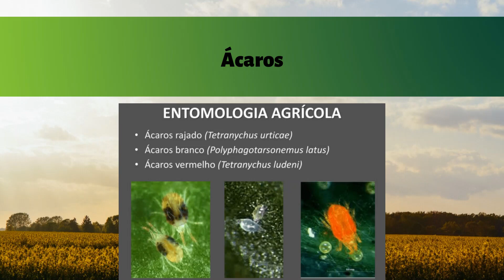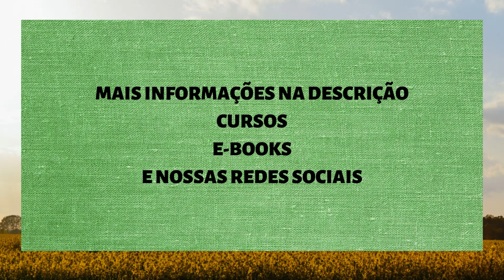PRAGAS DA SOJA QUE PODEM ACABAR COM SUA LAVOURA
-Objetivos

Orientar e direcionar os Produtores e Fornecedores Agrícolas, com estratégias de negócio e métodos de manejo, para um melhor desenvolvimento produtivo.

-Missão

Prestar total auxílio agrícola, tornando a produção referência em tecnologia.

-Visão

Ser referência no auxílio agrícola, buscando inovações e tecnologias, sendo respeitada pela sua gestão e responsabilidade social e ambiental.

-Valores

Caminho amigável;
Respeitoso;
Inovador;
Transparência;
Honesto;
Linguagem clara e objetiva;
Respeito ao meio ambiente.